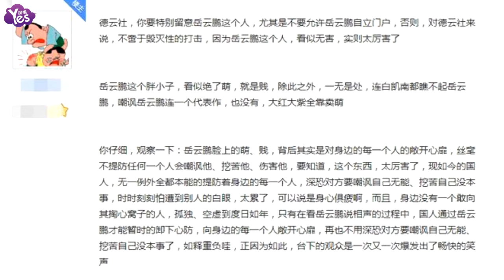【3年前】曝岳云鵬是德云社毀滅性打擊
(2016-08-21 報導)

近日網傳郭德綱的德云社要小心岳云鵬，稱其是毀滅性打擊。連自拍都這么傻萌的傢伙，是個心機boy嗎？